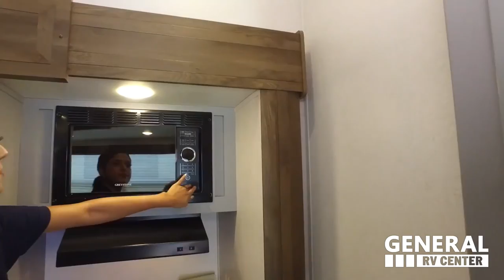Keystone-Impact 5th Toy-367 by General RV.mp4